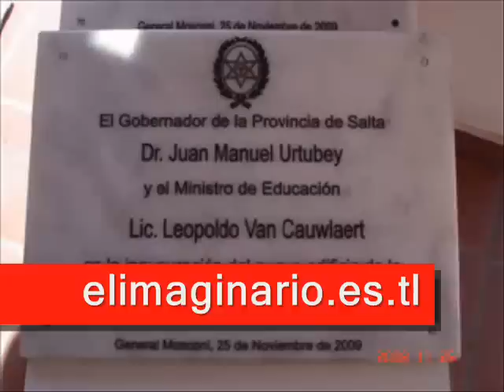Escuela El Trementinal Amalia Lacroce de Fortabat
| 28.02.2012 | Amalia Lacroce de Fortabat. La extinta es recordada en el Norte Argentino, por la ayuda que brindó para la "Construcción" de la escuelita Modelo Albergue: de "El Trementinal". Fue inaugurada por el gobernador de la Provincia de Salta, Juan Manuel Urtubey; el Ministro de Educación de Salta, por aquel entonces: Leopoldo Van Cawleart y miembros de la Fundación Amalia Fortabat, conjuntamente con integrantes de la UTD (Unión de Trabajadores Desocupados) y el concejal de entonces: Juan Carlos Fernández.